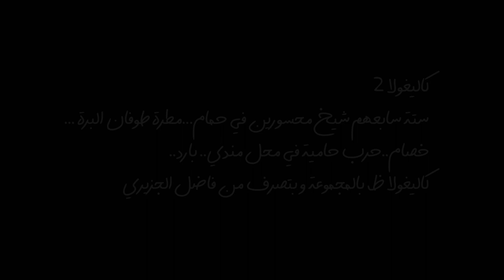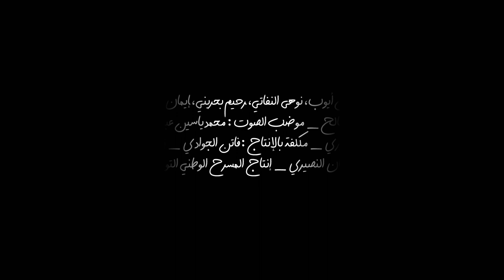Kaligula II, De Fadhel Jaziri - 2022 - Teaser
Une coproduction Nouveau Film et Le Théâtre National Tunisien
Kaligula 2 de Fadhel Jaziri - Résidence de Théâtre au Centre D'arts Jerba

Teaser:
Image: Nassim Slaimi
Montage et Post-production : Faten Jaziri / Audimage